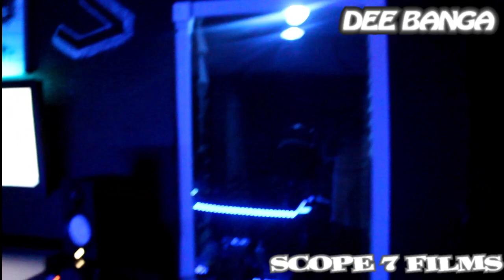Hit The Studio On Crutches "Dee Banga Vlogs"